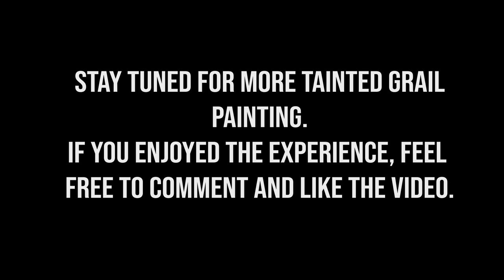Tainted Grail - Painting the Mistbearer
Here is the Mistbearer from Tainted Grail: Monster of Avalon.
A bit of OSL here, still learning the technique.

Channel logo created by myself.